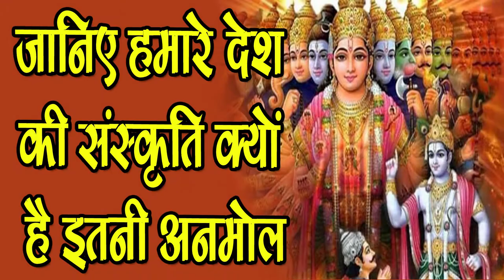जानिए हमारे Desh की Sanskriti क्यों है इतनी Anmol-Mystery of Indian Culture-SM News